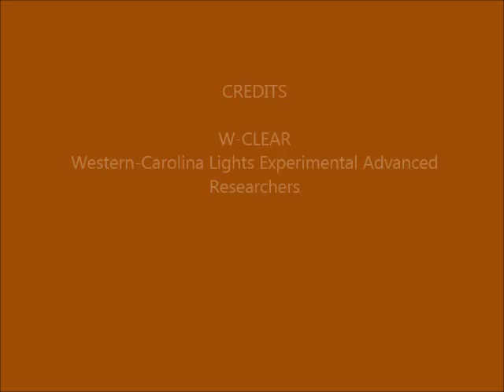Brown Mountain Lights Camera 1B January 23-24, 2016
Dusk-to-early-evening 30-second images until computer rebooted.(Posted without comments to catch up on backlog. Notes to be added later.)